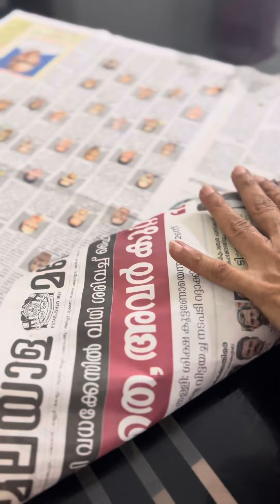എത്ര കഴിച്ചാലും മടുക്കില്ലാത്തതു ഇത് മാത്രം അല്ലെ ?/Amma’s Special/Anu’s Kitchen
Hi welcome to Anu’s Kitchen